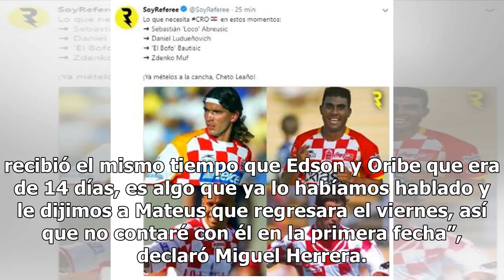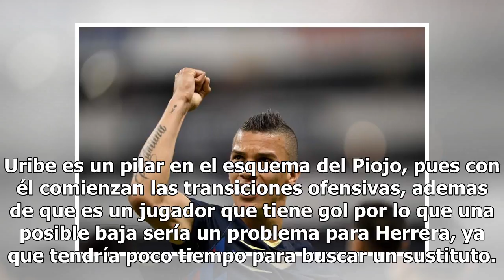Mateus Uribe no jugará la primera jornada con América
El mediocampista colombiano, Mateus Uribe, no jugará la primera jornada del Apertura 2018 con el América ya que apenas reportará el próximo viernes tras el tiempo de descanso que recibió por parte de club por su participación en el Mundial con su selección.“Uribe recibió el mismo tiempo que Edson y ...